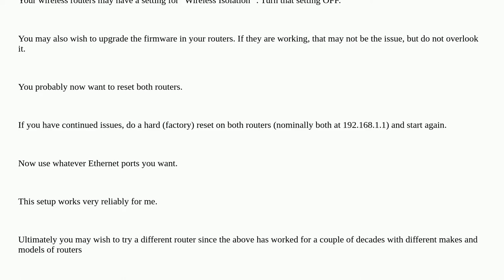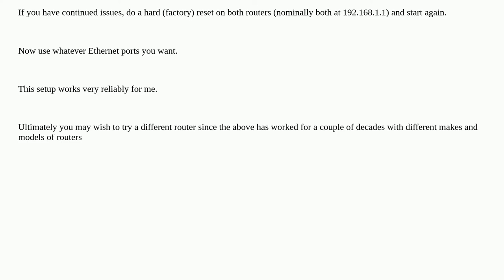How to enable communication between a device on guest network to a device on parent (main) network?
A special thanks goes out to the community

  router subnet networking home-networking